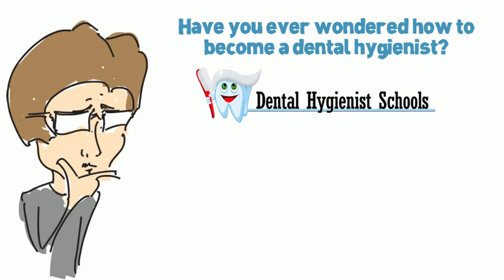Dental Hygienist Schools - Study to Become a Dental Hygienist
Dental hygienist schools -- Where to Go for Training and for How Long

Dental hygienist schools offer various academic programs and at various levels such as dental schools that only specialize in the dental field, community and technical colleges, as well as universities. It is however important to understand that the minimum completion time is two years for an Associate in Applied Science degree. Students undertaking dental hygiene in community colleges receive associate degrees once they graduate. The associate degree allows a hygienist graduate to undertake further exams such as licensure examinations that are either national or regional. Once a hygienist passes these exams, they are then licensed to operate a dental office. Typical career paths include: teaching, clinical practice, and research.

Admissions to Dental Hygienist Schools

Dental hygienist schools are strict on admission and requirements depend on the high-school mean score in units such as biology, mathematics, chemistry, health and psychology. Language is also an important aspect when it comes to admission. Alternatively, completion of not less than one year in college can also earn your way into a dental school.

An applicant must complete not less than two years before enrollment in the dental hygiene program in order to earn a baccalaureate degree. You have the liberty to choose and pick the specific dental hygiene program that you desire as long as it is in line with the basic requirements. Dental hygienist schools offer education programs that will allow the student to continue with their dental hygiene studies to higher levels. For example, after taking an associate in applied sciences degree program that takes two years, the student can go on to study for a Bachelors of Science degree, for a further two years.

Accredited dental hygienist schools offer one with an opportunity to study fields like clinical sciences, dental hygiene, radiology, basic sciences, immunology, pathology, anatomy, pharmacology, microbiology, physiology and chemistry. After a full two years for an AAS, one will be eligible for board regional or national board exams for licensure and then they can go look for work. Any training program for dental hygiene should lead to board licensing.

Entry levels vary from one institution to another. Most institutions insist on personal interviews and a few tests. Other relevant qualifications required by dentist hygienist schools include; GED, minimum overall grade of 'C' in high school, not less than 40 credit hours of the college in question with an impressive pass mark in units such as English, Chemistry and Biology. Dental hygienist schools have standard units throughout America. These units include oral pathology, periodontology, head and neck anatomy, histology, oral embryology, pain control and dental anatomy.

Differentiation of degrees in dental hygienist schools

The tuition fees (These figures may have changed) for these degree program levels are as follows:

Degree program level   estimated tuition and fees cost
1. Associate degree  $36, 463
2. Baccalaureate degree  $48,617
3. Master's degree  $28,162

Some students may want to specialize in programs like pediatric dentistry, periodontics, geriatric dentistry and many more. Not all dental hygienist schools offer such programs. Do enough research before applying to a school to know it offers what you want to study.